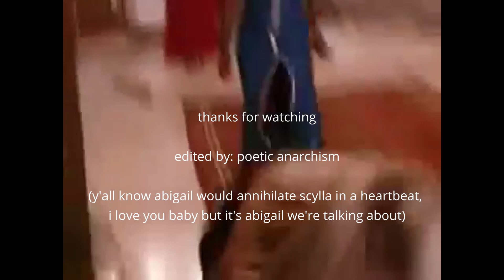abigail trying to fight scylla for 6 minutes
motherland fort salem spoilers up to s2e08

characters: abigail bellweather & scylla ramshorn

yes i did add that part of scylla fighting the tornado even though it has no relation to the video's title, it's just so funny to me.